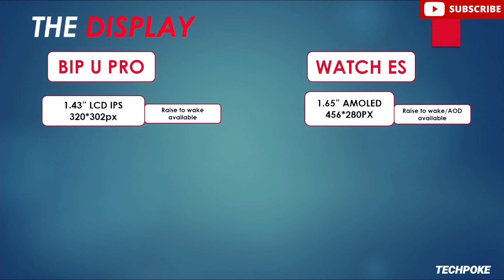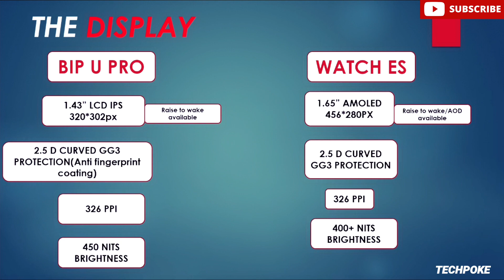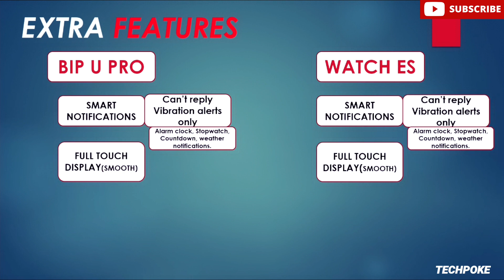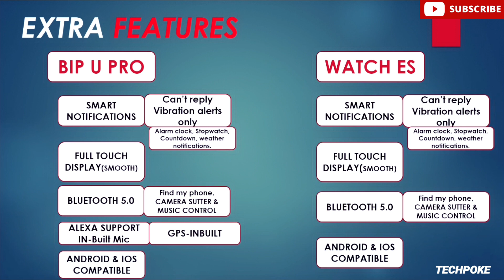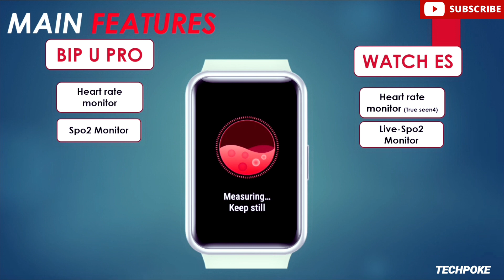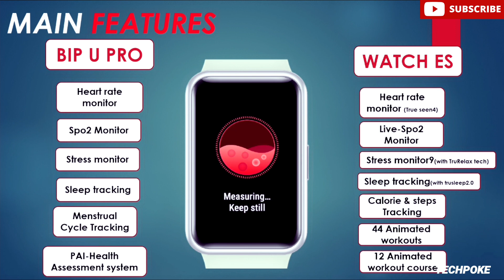Amazfit Bip U pro Vs HONOR Watch ES | DeepdownComparison | Better to opt for Honor🤔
honor watch ES
Old Bip U
New Bip U pro

I hope you liked the video

Guys this is my new ID on FB & Instagram so follow me up for frequent updates.
Also join my new telegram Channel for best deals for - wireless headsets/TWS/Smartwatches/Gadgets